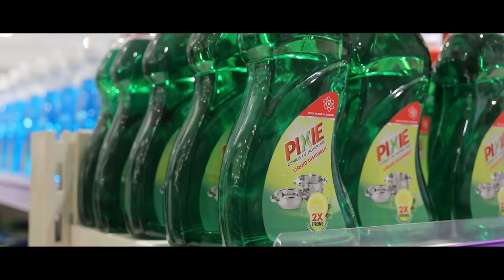RCM Star Ruby SUJITH KUMAR ഓണസന്ദേശം